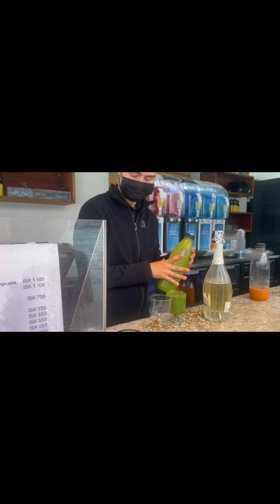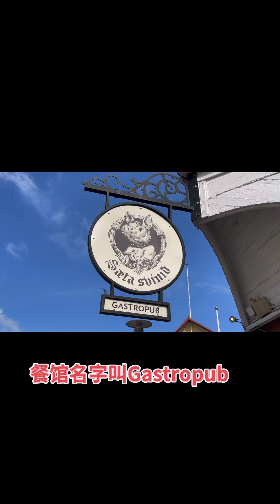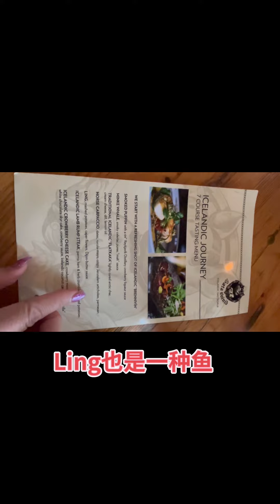体验冰岛（9) 泡蓝湖温泉吃鲸鱼肉